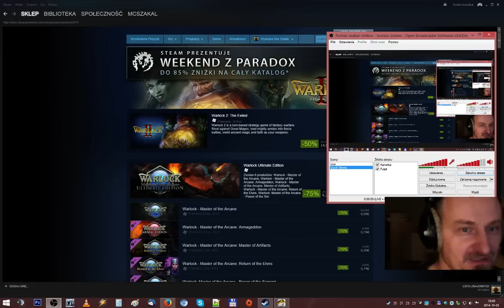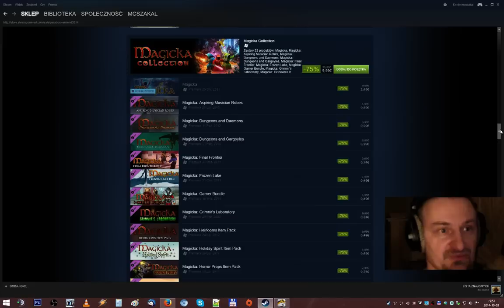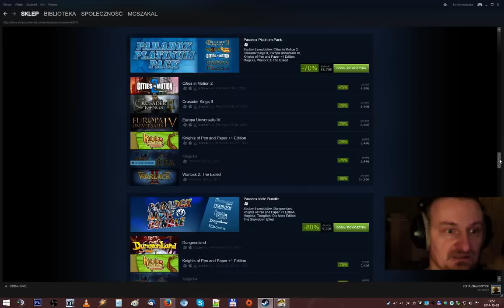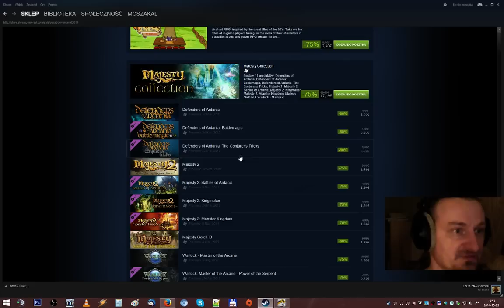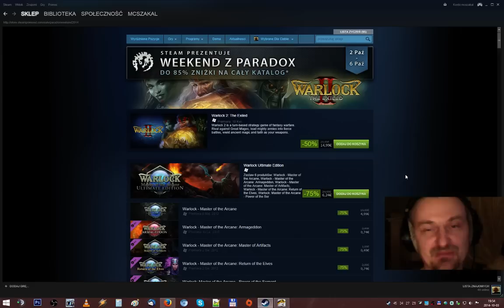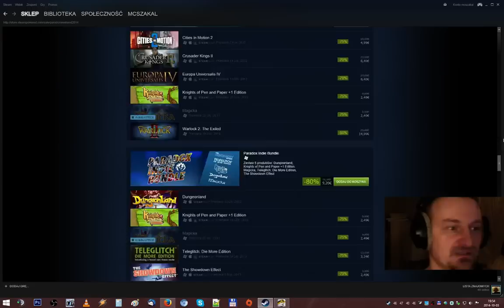Paradox Weekend do -85% Promocje na Steam 2-6.10 | 10.2014 - McSzakalTV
Siema,
dzisiaj szybkie wieczorne info o Weekendowych Promocjach na Steam Paradox Software do-85% Ceny. Uzupełnij kolekcję.
Pozdrawiam,
Szakal